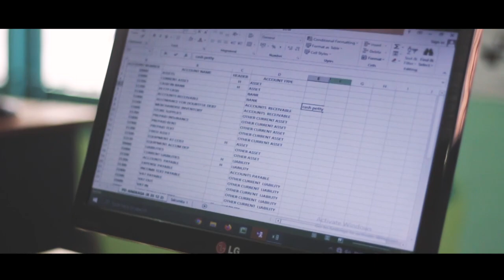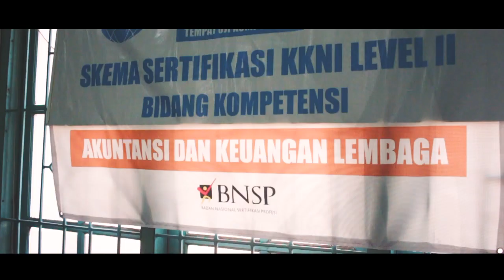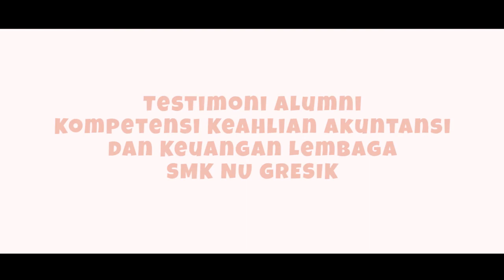Profil Jurusan Akuntansi & Keuangan Lembaga | SMK NU GRESIK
Kira - kira apa aja sih yang di dapat / pelajari di Jurusan Akuntansi & Keuangan Lembaga Smectra???
pastinya penasarankan... yuk langsung aja simak video Profil Jurusan Akuntansi & Keuangan Lembaga di SMK NU GRESIK